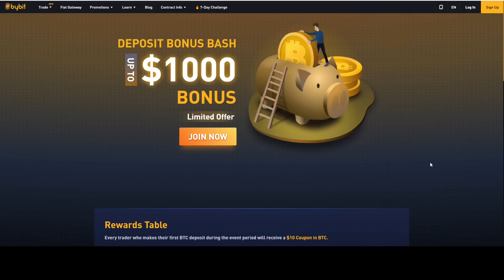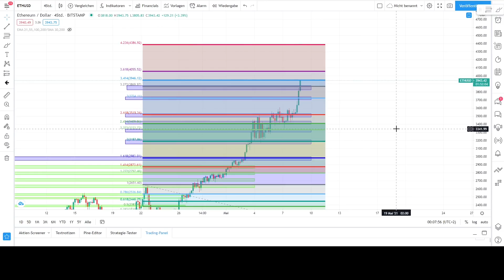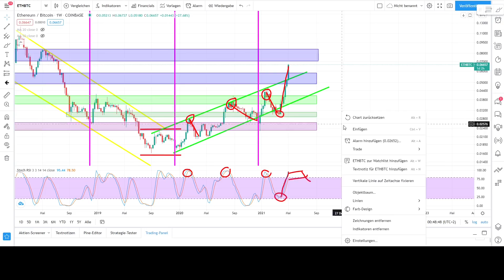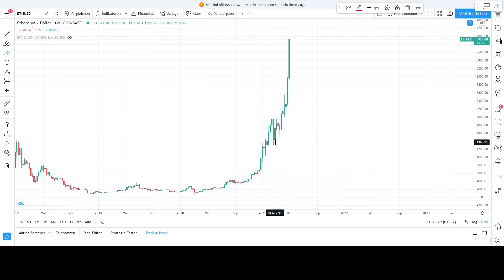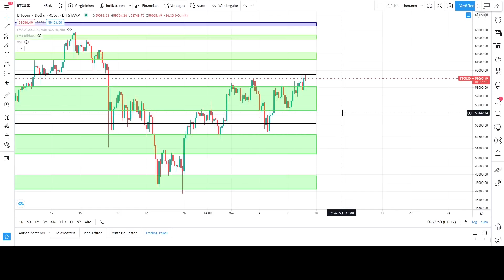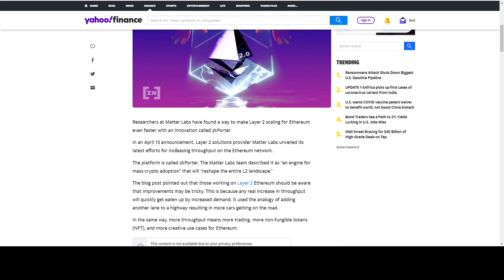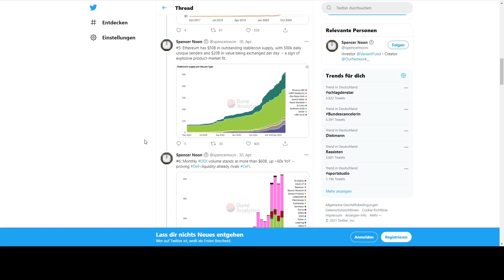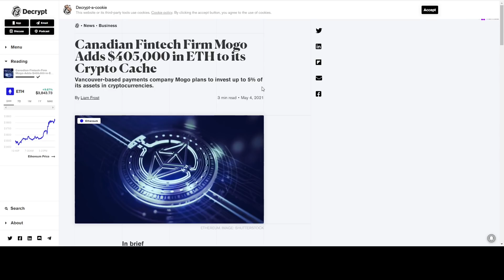ETHEREUM NEUES ALLZEITHOCH ! ETH ETF USA ? UNTERNEHMEN KAUFEN ETH ? Ethereum Chartanalyse / News